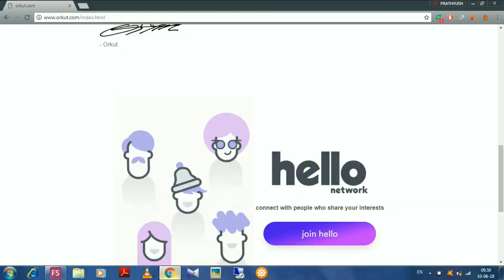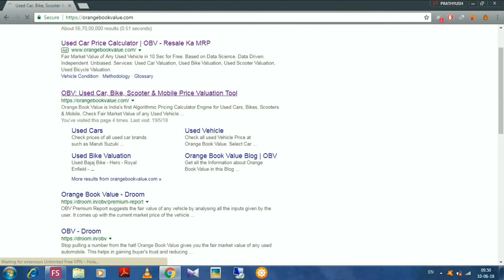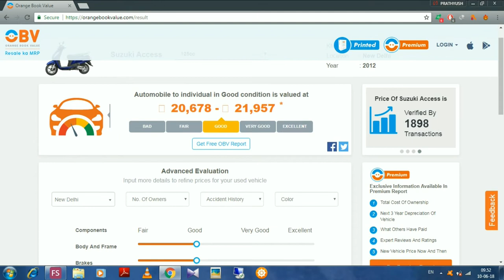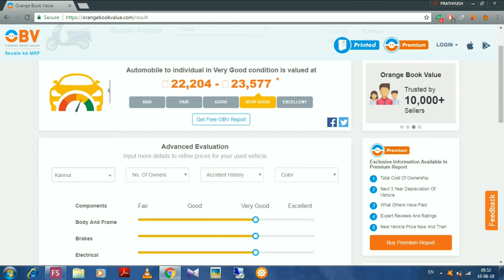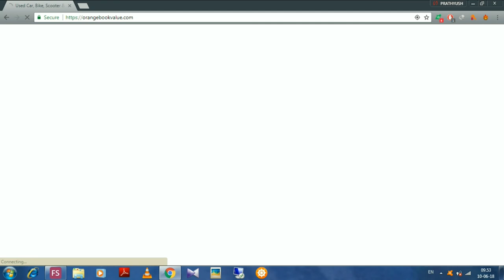HOW TO CALCULATE THE RESALE VALUE OF A CAR (വാഹനത്തിന്റെ റീസെയിൽ വാല്യൂ എങ്ങനെ കണ്ടുപിടികാം))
നിങ്ങളുടെ വാഹനത്തിന്റെ മാർക്കറ്റ് റേറ്റ് അറിയൂ വെറും രണ്ടു മിനിറ്റിൽ ഈ വീഡിയോ ഫുൾ കാണൂ
The video shows how to calculate the resale value of a car using the website
orangebook value
used car resale value calculator
vehicle registration details
used car price
mammooty vehicle details
dulqar car collection
mohanlal cars
registration number finder app
used bike malayalam
second hand bike buying tips
latest car
used car things to buying
Kerala used car
Kerala second hand bike
Kerala used bike buying tips
latest bike
used car
things to buy bike ride Malayalam
Kerala car buying tips
used bike buying tips malayalam
second hand bike Kerala market
used bike market kerala

Dual USB Car Armrest Console Box for Maruti Suzuki S-Presso
SEAT COVER
MAT
MUDFLAP
BODY COVER
BUY THESE HORNS WITH DISCOUNTS FROM BELOW LINKS
SINGLE TONE
DUAL TONE AND MEGASONIC
FAVOURITE WINDTONE
CROMPTON PRESSURE WASHER WITH DISCOUNT
KARCHER
IBELL
BOSCH
SUPER LED LIGHTS
Follow me on
You can ask questions on QUORA